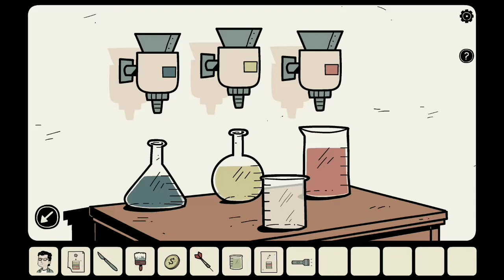The Unwanted Experiment Gameplay (Part 2 - Good Ending)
The Unwanted Experiment is another game from Dark Dome which takes place in Hidden Town, a mysterious place where unusual things are happening.

In The Unwanted Experiment, you play as someone who has been kidnapped and trapped in a secret laboratory by a scientist who is rumored to be conducting some strange experiments.

You must escape before he comes back and makes you a victim of his tests!